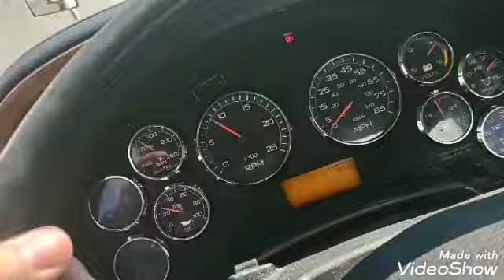lo que tienes que hacer cuando tienes un trailer elevado al acoplar tu camion con tu trailer.